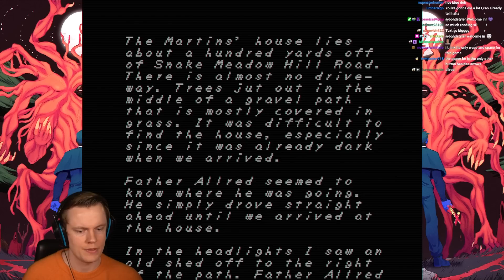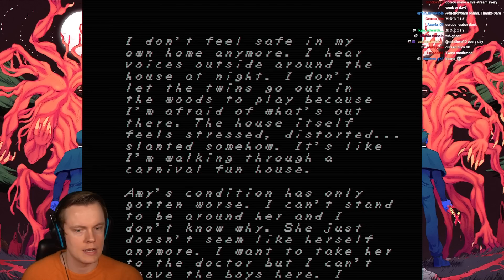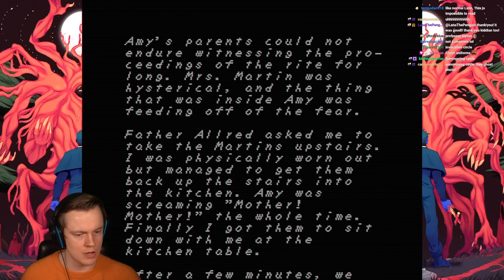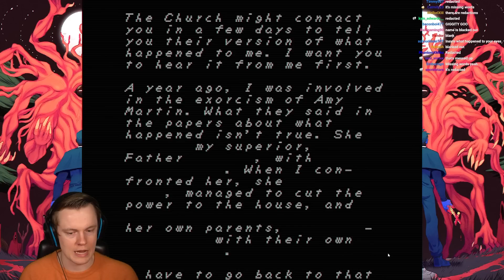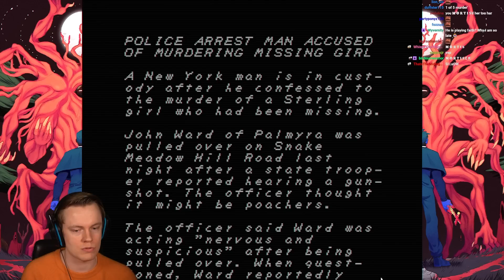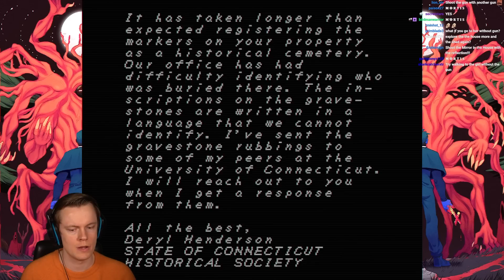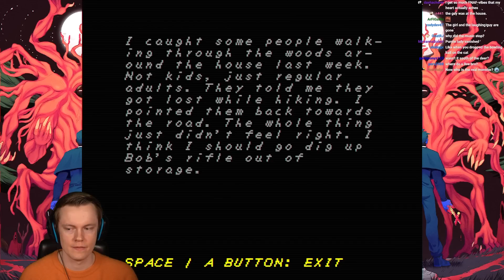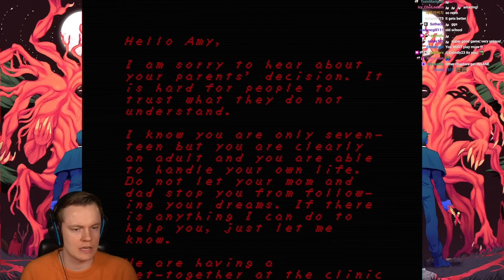I Was NOT Ready for This Game - Faith Chapter 1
Welcome to Faith! This is a pixel horror game with some of the most detailed lore I've ever seen! I was not ready for how messed up this game was! ENJOY!